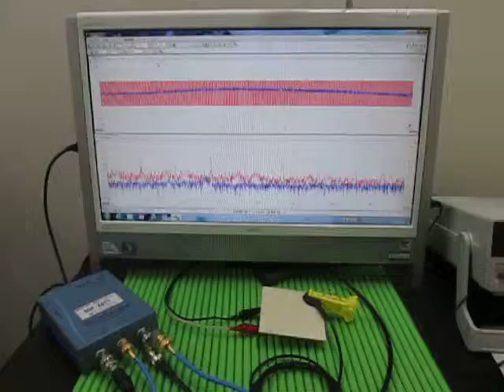超音波実験 Ultrasonic experiment （超音波システム研究所 ultrasonic-labo）